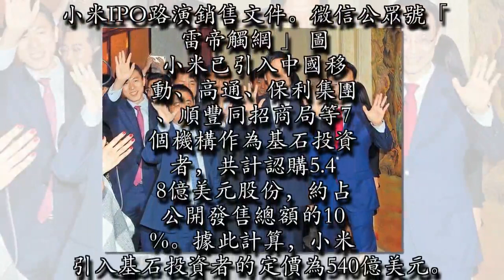小米香港IPO路演會場爆滿，雷軍笑稱估值應該是騰訊乘蘋果